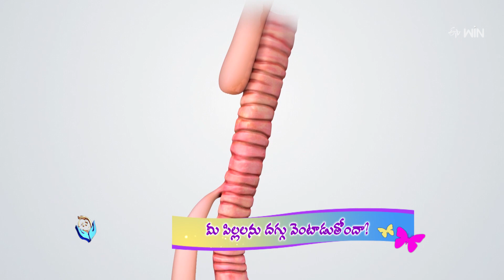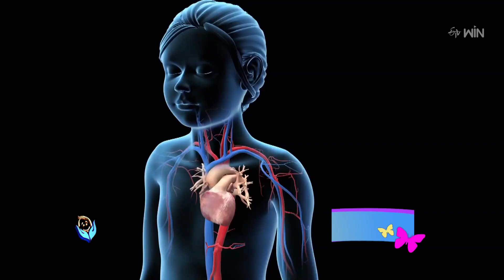Cough In Children's | మీ పిల్లలను దగ్గు వెంటాడుతోందా? | Jeevanarekha Child Care | 5th Apr 2023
మీ పిల్లలను దగ్గు వెంటాడుతోందా?

Pediatrician Dr. T. P. Karthik talks about the causes of cough in children, he shares its effects, severity, and preventive measures and presents other helpful information.